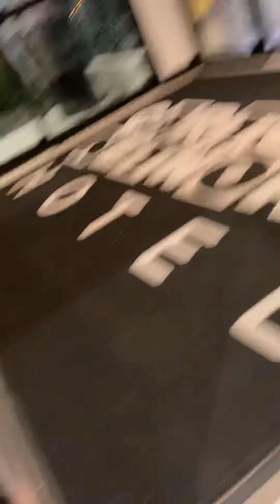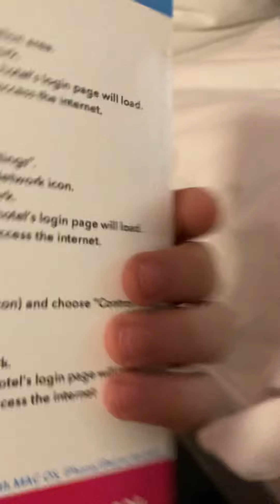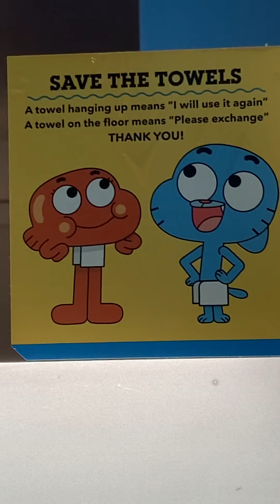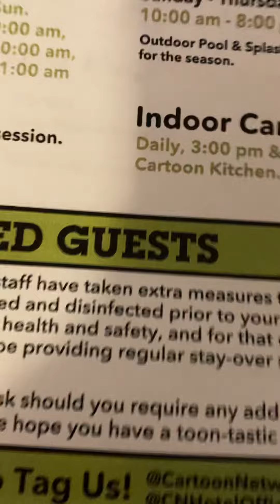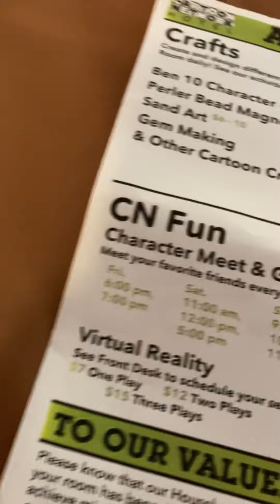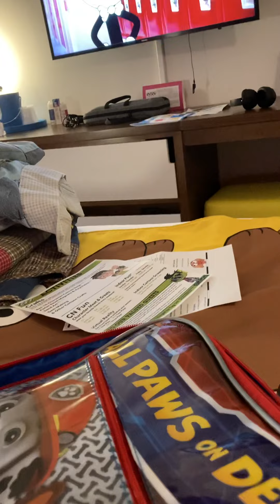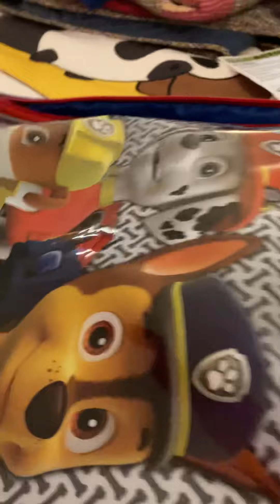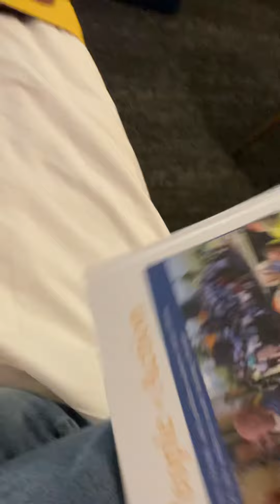Cartoon Network hotel part 1